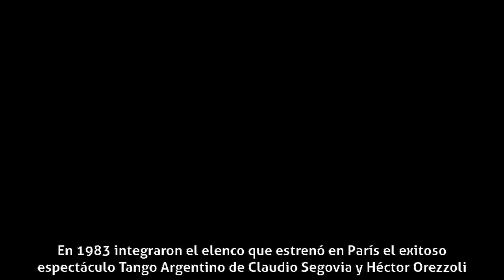Luciano Frías - Biografía